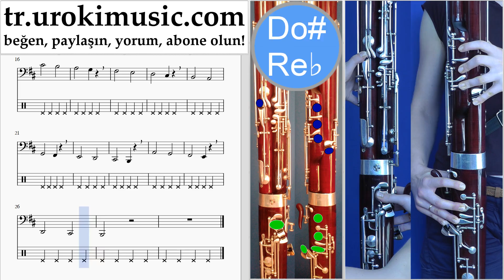Fagot dersleri Jonas Blue - Mama Notalar Eğitim Bölüm#1 um-i723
Fagot dersleri Jonas Blue - Mama Notalar Eğitim Bölüm 1 um-i723 Bölüm # 1 egzersizleri içerir. Bu egzersizler bölüm # 2 için sizi hazırlayacaktır. Lütfen, dersleri sizin için daha yararlı hale getirmek için nasıl yazmalısınız?